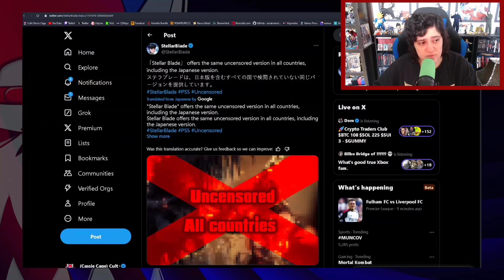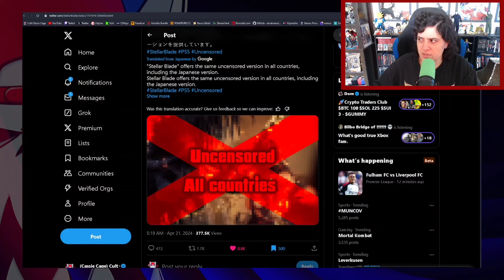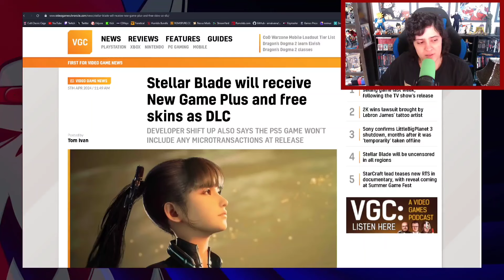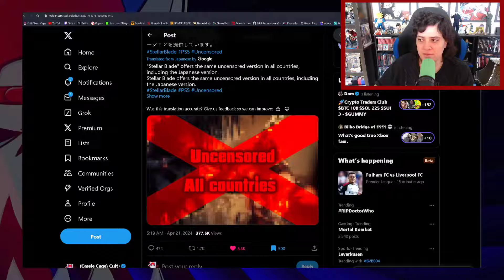STELLAR BLADE Did the IMPOSSIBLE!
Amazing news for Stellar Blade especially if you stand against censorship. The game as of this recording is just 4 Days away!!!